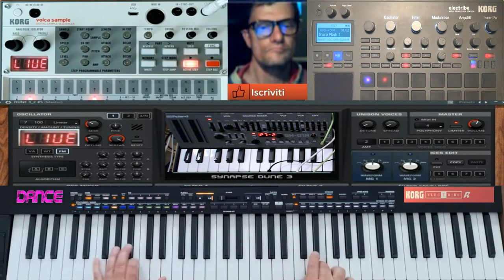GIovanni mauri Uxtopia Thecno ( Vst Dune 3 electribe ) performance thecno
vst usato per composizione  ( Vst Dune 3 electribe )
nome del brano GIovanni mauri Uxtopia Thecno  ( Vst Dune 3 electribe )